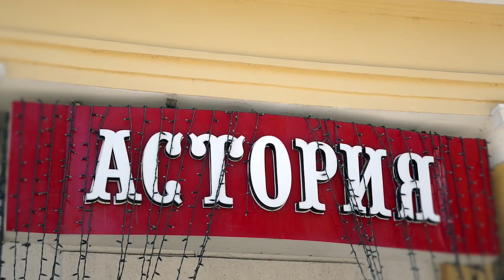Cristal - Astoria - 21May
This video is about Cristal - Astoria - 21May